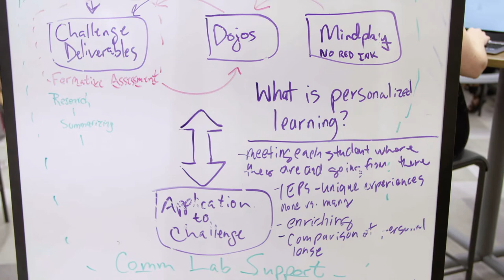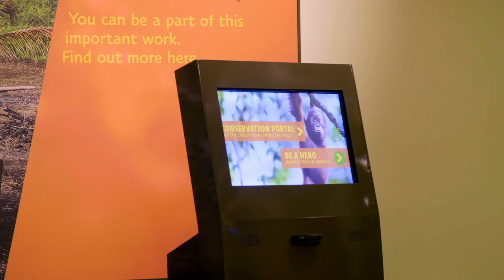XQ Awardee: Purdue Polytechnic High School